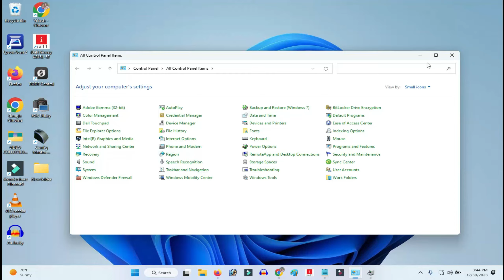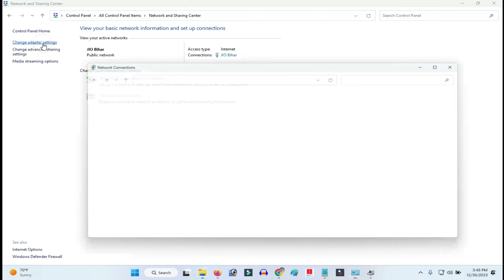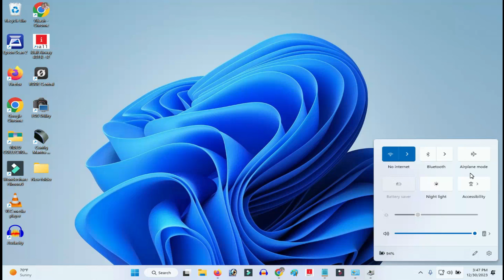wifi icon not showing windows 11 || wifi not showing in windows 11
Your query
wifi icon not showing windows 11
wifi option not showing in windows 11
windows 11
how to connect wifi in laptop
we can't setup mobile hotspot windows 11
wifi denied access problem
wifi symbol not showing in windows 11
asus laptop wifi not showing
asus tuf f15 wifi problem windows 11
asus wifi problem
computer wifi connection
hp laptop wifi connection
laptop me wifi ka option nahi aa raha hai
laptop tidak bisa connect wifi
laptop wifi connection problem
network and internet settings not showing wifi
no wifi networks found windows 11
wifi hilang di windows 11
wifi problem in windows 11
window 11 me wifi connect nahi ho raha hai